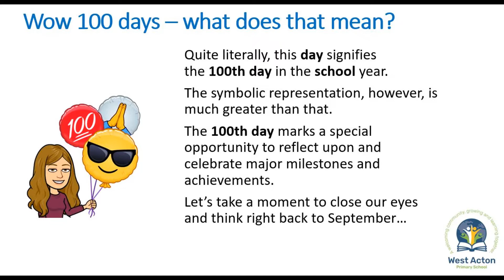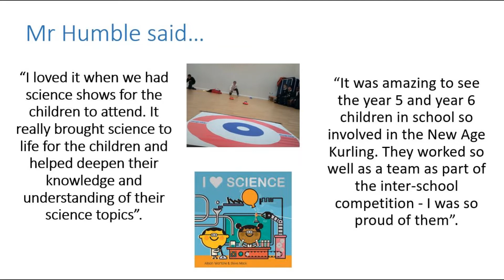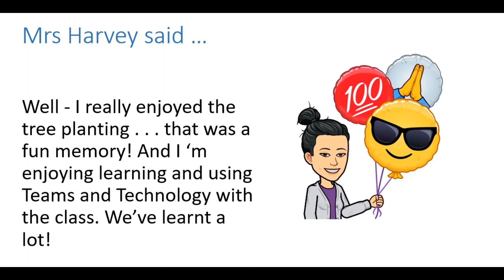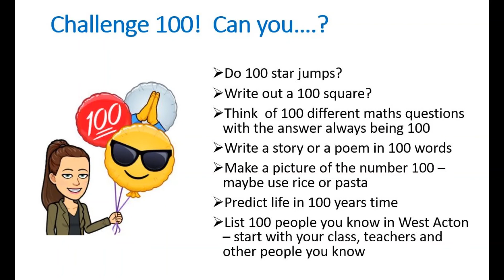100 days of the School Year 2021